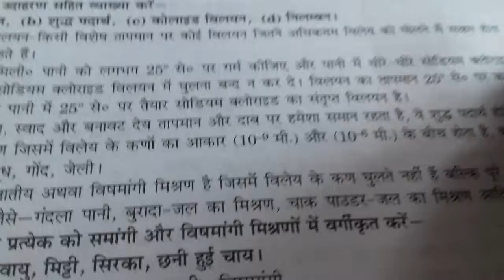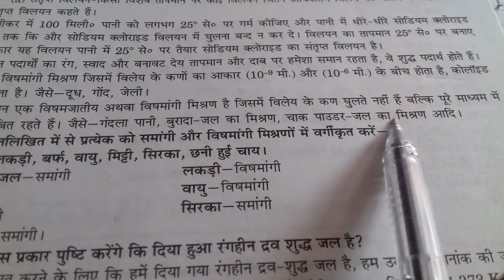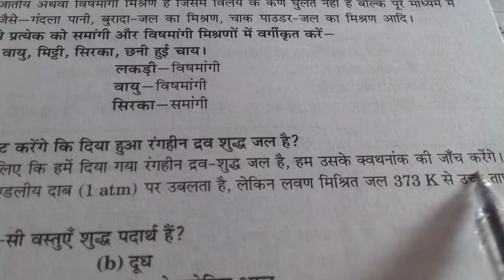Class 9th HM, NCERT QUESTIONS AND ANSWERS